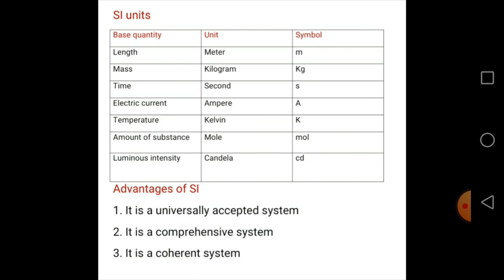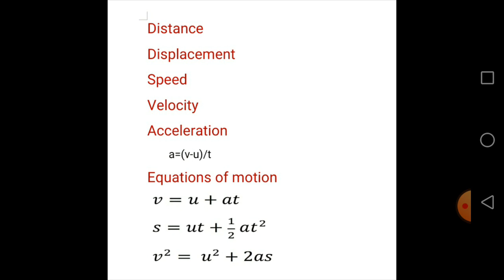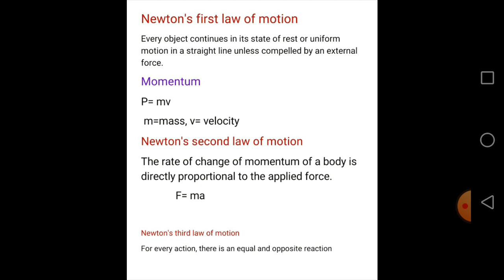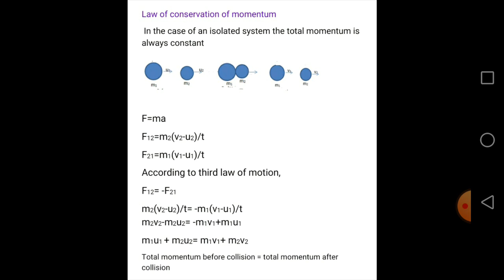S1 PHYSICS MODULE I REVISION FOR SERIES EXAM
Shajeesh P